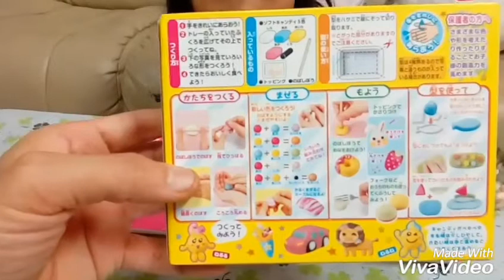มีจังรีวิวของเล่นกินได้ขนมญี่ปุ่น(จะทำได้มั้ยน๊าาา😊😊)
มีจังมารายงานตัวแม่ๆทุกคนคะ
วันนี้มาพร้อมความน่ารักแบบเด็กๆ ทำขนมเนนโด่ ทำไปกินไป
มาดูกันนะคะว่ามี่จังจะทำสำเร็จมั้ย 😊😊😊